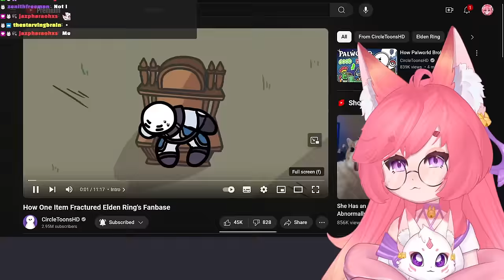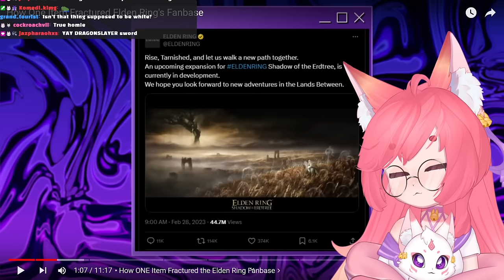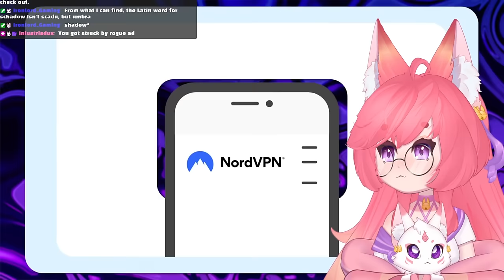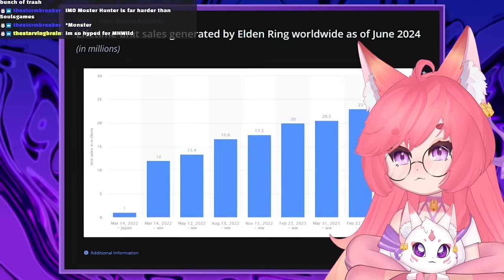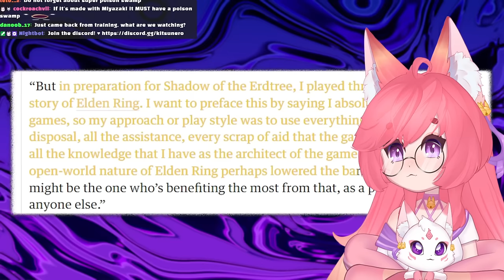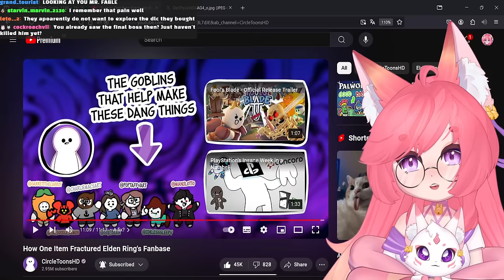This Elden Ring Item BROKE The Entire Fanbase? | CircleToonsHD React